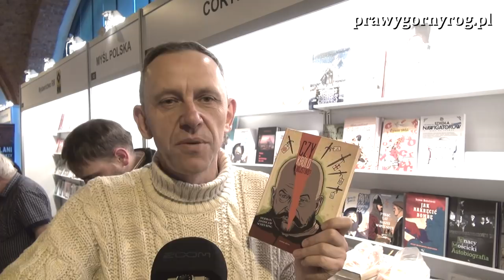Gabriel Maciejewski na targach...: Czy królobójstwo?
Gawęda o targach i książce: Czy Królobójstwo. Krytyczne studium o śmierci króla Stefana Wielkiego Batorego, której autorem jest Herman Zdzisław Scheuring. Książka miała swoją ponowną premierę na Targach a ukazała się nakładem wydawnictwa Klinika Języka.
XXVII Targi Książki Historycznej, Warszawa, 29 listopada - 2 grudnia 2018 r.